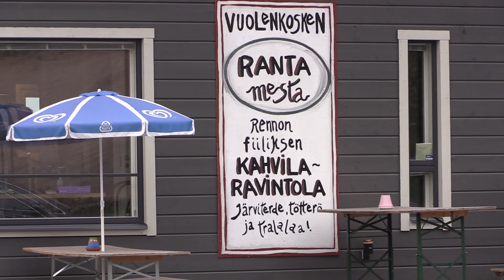Vanhat traktorit Vuolenkoski 2020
Vuolenkosken rantamestaan oli 6.8.2020 kokoontunut vanhoja traktoreita lähiympäristostä yleisön ihailtavaksi.